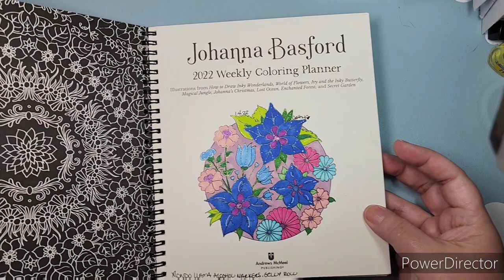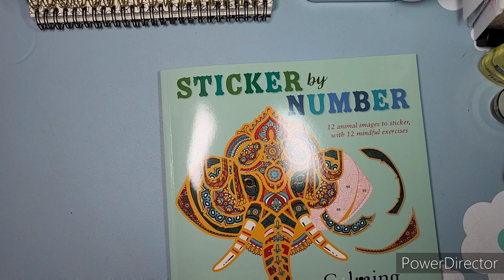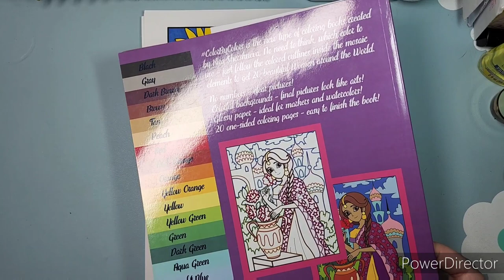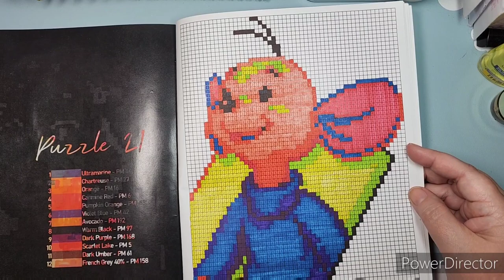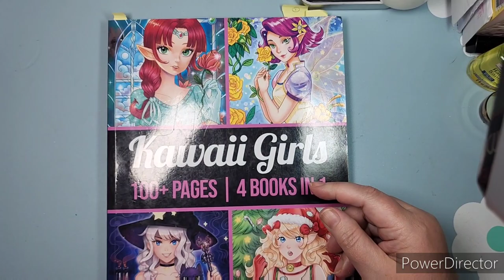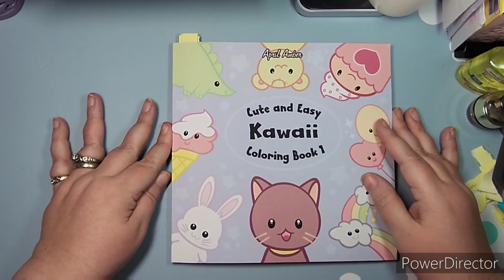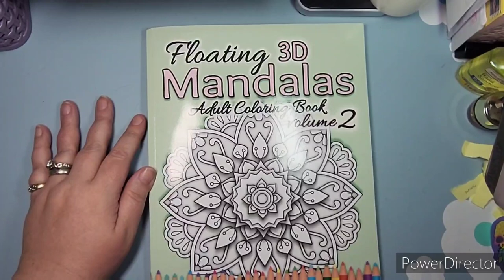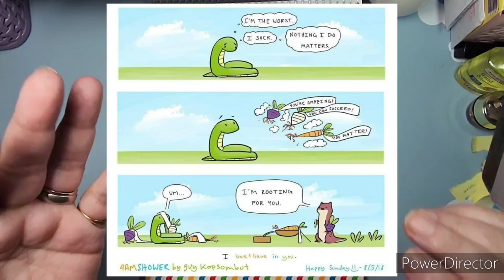March 2022 Completed Pages